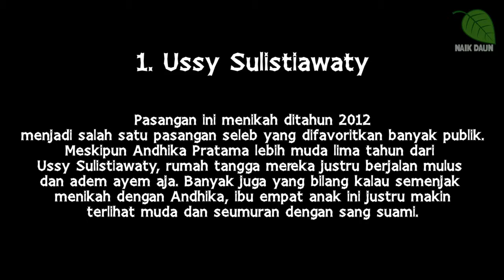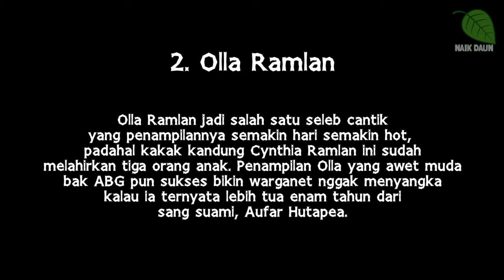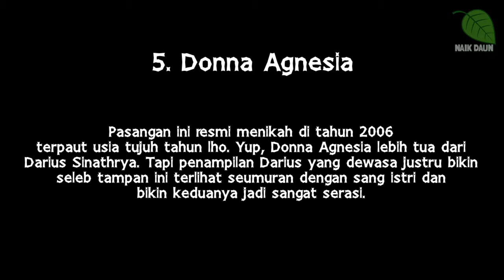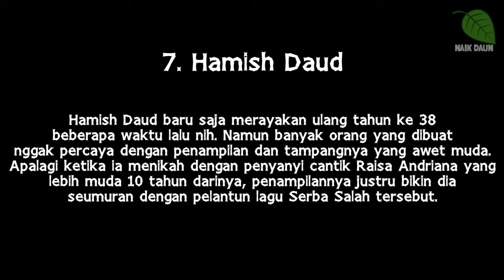7 Selebriti Dengan Usia terpaut jauh, tapi malah terlihat seumuran dengan pasangan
7 Selebriti Dengan Usia terpaut jauh, tapi malah terlihat seumuran dengan pasangan

So Jangan Lewatkan...Tonton sampai Habis Videonya...

Kalo Ente Ngerasa Video ini Menghibur dan bermanfaat,...
Silahkan Share di Medsos Ente- ente Sekalian.

Kagak ada kata yg tepat buat kami Ucapin,  Kecuali Terima Kasih
yang Super Guedeee. karena ente sekalian dah mau Nonton Video
di Channel " Nyang Naek Daon ".